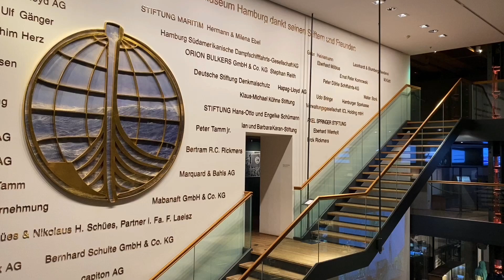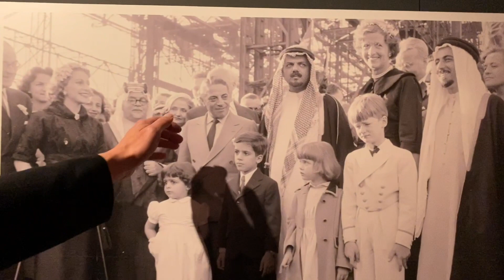Howaldtswerke Hamburg - Werft im Wirtschaftswunder. Sonderausstellung im Maritimen Museum Hamburg.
Die Sonderausstellung "Howaldtswerke Hamburg - Werft im Wirtschaftswunder" ist am 15. Oktober 2020 eröffnet!

Unter normalen Umständen hätten wir die Eröffnung der Sonderausstellung "Howaldtswerke" mit allen Freunden des Museums gefeiert. Da dies momentan nicht möglich ist, hat Kurator Gerrit Menzel eine kleine Videobotschaft für Sie.